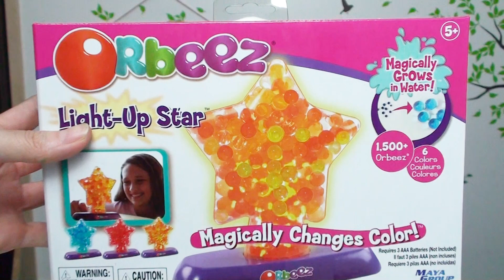水舞珠珠的夢幻星星燈[NyoNyoTV 妞妞TV]